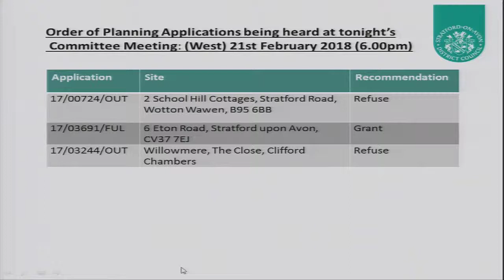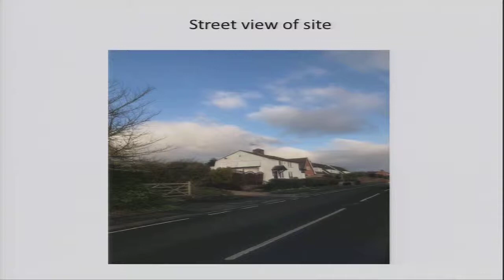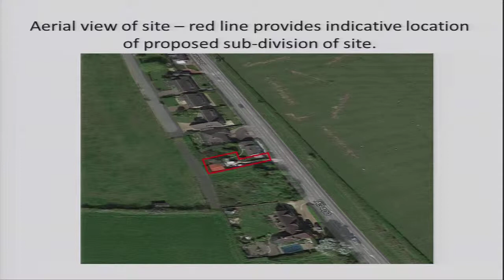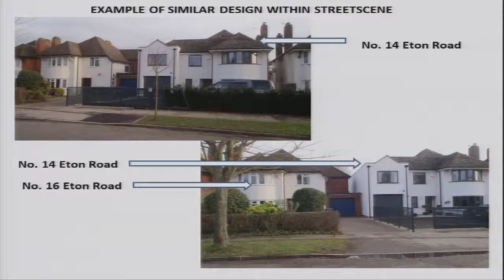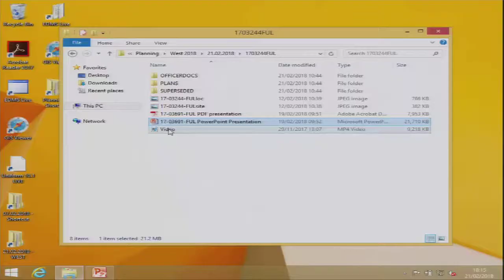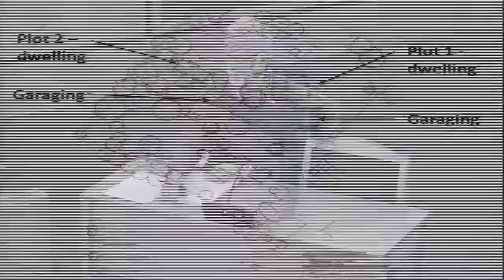Planning Committee (West) on 21/02/2018 at 6.00 p.m.